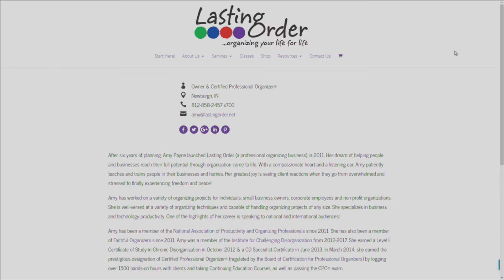Getting organized after Christmas